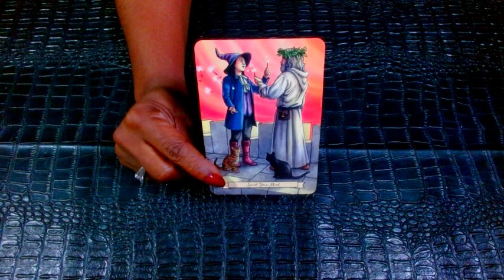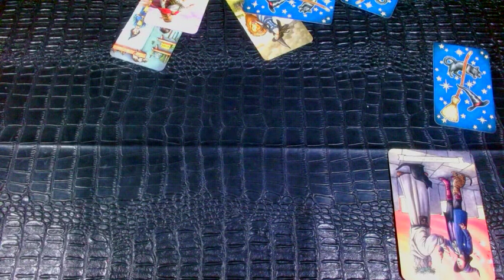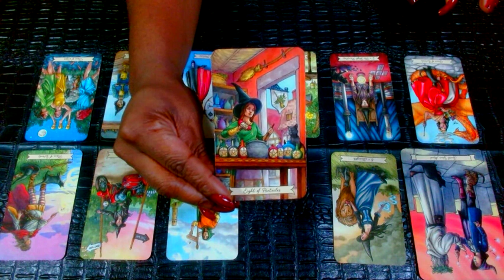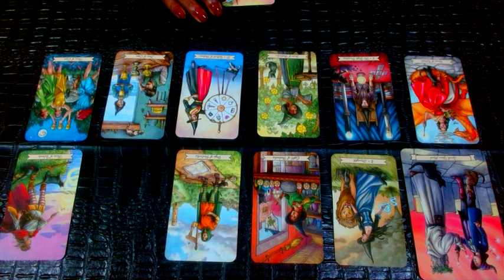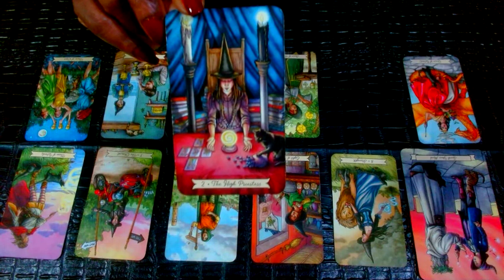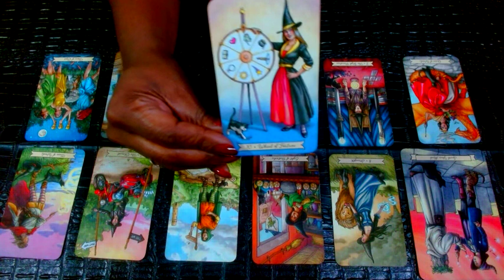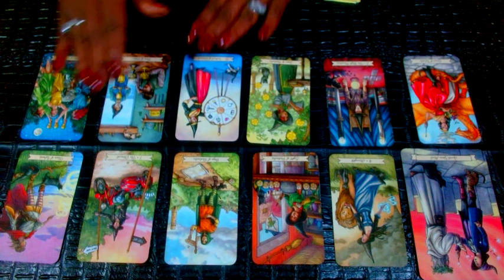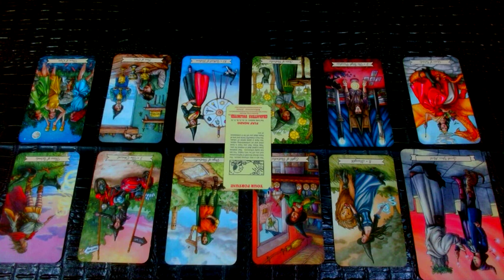AQUARIUS💛🫣Say What U Need 2 Say 2 Them & Watch The Chains Break Away💛😉